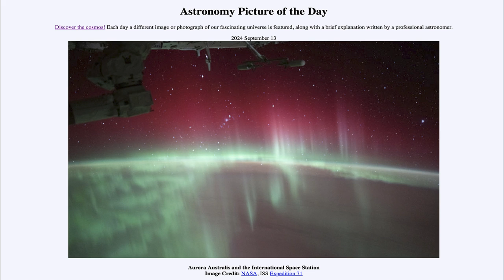2024 September 13 - Aurora Australis and the International Space Station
In today's image, we see the red and green aurora in Earth's upper atmosphere caused by charged particles from the Sun exciting oxygen atoms.